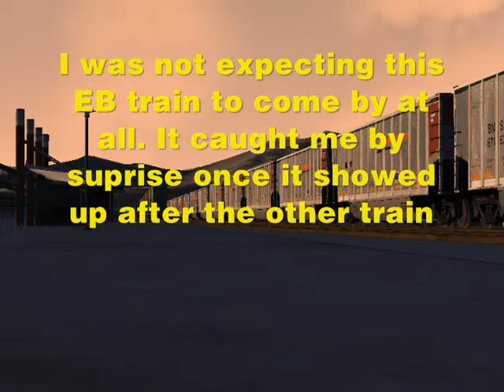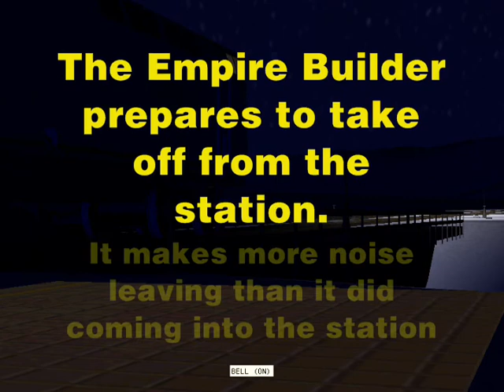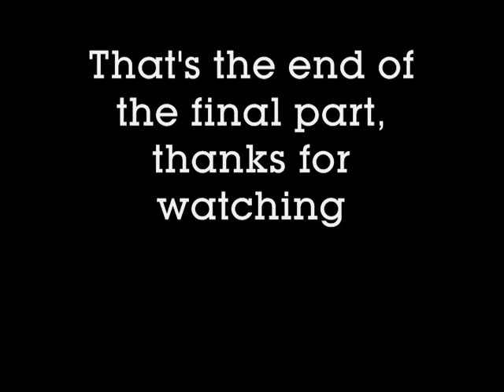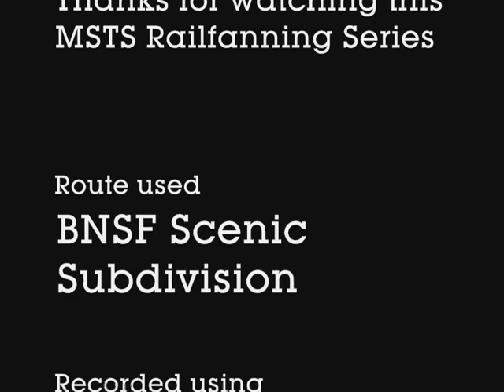MSTS Railfanning - BNSF Scenic Subdivision - Part 9 (Final)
The final part of the MSTS BNSF Scenic Subdivision railfanning is finally here!

I like to apologise for taking so long to get the last part of the railfanning uploaded and everything. I've been interested in different things and keeping an eye on school activities and such. Now I have gotten back into the MSTS spirit and there will be future videos coming soon.

On this last part of the video, and the 4th and final main part of the Wenatchee area, we view the last few hours of the night before I end my railfanning along the BNSF Scenic Subdivision. I stay at the Wenatchee Amtrak Station for these last few hours to view the last trains of the video. There are a few suprises in this video, including another Shave & a Haircut. One last Boeing train makes an appearance and so does an Amtrak train. So sit back and relax for the final part of this video